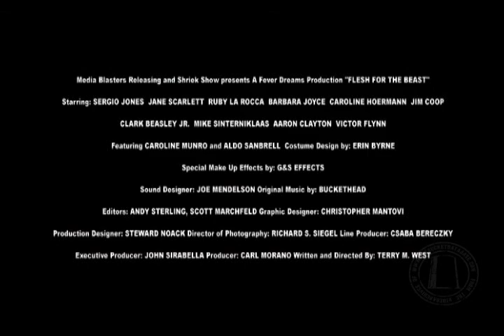Buckethead and Deli Creeps Flesh For The Beast The Making Of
Buckethead
Deli Creeps
Flesh For The Beast - The Making Of